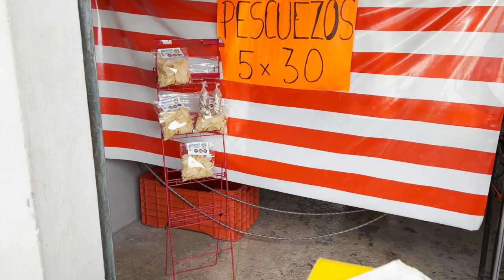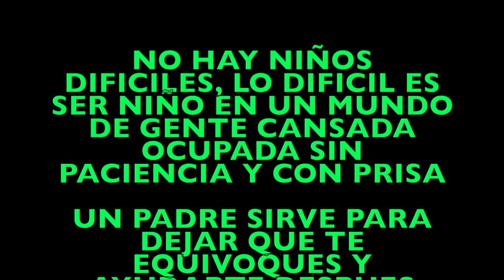VLOG#366 ASISTI AL MEJOR MUNDIAL🇲🇽LA SENORA NO ME DIO MANGO NI COMIDA😂PAPA🧓🏻VS HIJO👨VENCIDAS 😅